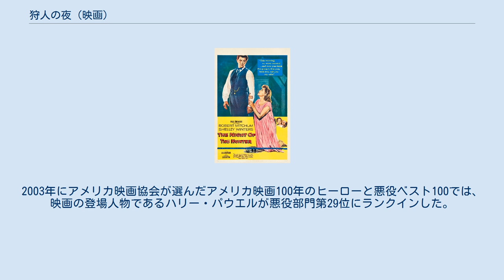狩人の夜 (映画)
『狩人の夜』（かりゅうどのよる/かりうどのよる、原題：The Night of the Hunter）は1955年製作のアメリカ映画。
チャールズ・ロートン監督によるフィルム・ノワール。
スリリングな物語展開、モノクロの幻想的で美しい映像と共に、狂気の伝道師を演じたロバート・ミッチャムの怪物的演技が高く評価されている。
 1953年に発表されたディヴィス・グラッブによる同名の小説が原作である。
グラップの小説は出版されると同時にベストセラーとなり、1955年度の全米図書賞の最終候補にも選ばれた。
小説の大ヒットを受けて、当時優れた舞台・映画俳優として知られていたチャールズ・ロートンによる映画製作が開始された。
 映画の脚本執筆は、当時最も影響力のある映画評論家であったジェームズ・エイジーが担当することになった。
しかし当時のエイジーは重度のアルコール依存症に苦しめられており、彼が執筆した草稿は量が多すぎてそのままでは殆ど使い物にならなかったという。
そのため監督であるロートンが脚本を大幅に手直しすることで映画の撮影が開始された。
脚本の完成まで若干手間取ったものの、映画の撮影自体は僅か36日という短期間で終了したという。
 映画は1955年8月26日に北米で公開されたが、興行的にも批評的にも失敗した。
作品が受け入れられなかった理由について、同年に『暴力教室』や『理由なき反抗』のような話題作が有ったためそれらに埋もれてしまったとも、シネマスコープで撮影されたカラー映画が増えつつある中、スタンダード・サイズで撮影された白黒映画が観客に古臭く見えたとも言われている。
ロートンはこの結果に失望して、再び監督をする意欲を無くしてしまった。
結果的にこの作品が名優ロートンにとって最初で最後の監督作品となった。
 公開後しばらく経ってから作品の芸術的価値が再発見され、現在ではカルト映画としての地位を確立している（詳細は後述）。
映画が製作された1950年代には本国アメリカにおける不評のためか日本では劇場公開されなかったが、近年の再評価を受けて1990年になってようやく日本でも劇場公開されるに至った（ただし1990年以前にも、『殺人者のバラード』というタイトルでTV放送されたことはあるようである）。
 物語の舞台は1930年代、大恐慌の嵐が吹き荒れるウェストバージニア州である。
オハイオ川沿岸のクリーサップ埠頭に住むベン・ハーパーは、家族のために強盗殺人を犯す。
警察の捜査から逃れて家族の元に辿り着いたベンは、強奪した1万ドルの在り処を息子のジョンと娘のパールに告げる。
その直後、ベンは彼を追跡してきた警察に子供たちの目の前で逮捕される。
最終的にベンは強盗殺人の罪で死刑判決を受け、刑務所に送られる。
 ちょうどその頃、車を盗難した罪でベンと同じ雑居房に収容された偽伝道師ハリー・パウエル。
彼はセックスに対し異常ともいえる嫌悪心を抱いており、神の正義の名の下に未亡人たちを殺害し、その金を奪うという凶悪犯罪を繰り返している殺人鬼だった。
ベンから盗んだ大金の在り処を聞き出そうとするハリーは、彼の寝言である「小さい子供がそれらを導く」（旧約聖書『イザヤ書』の一節）という言葉から、ベンの子供たちが何か知っているのではないかと推測する。
 結局ベンは誰にも大金の在り処を告げることなく処刑される。
ハリーもすぐに釈放され、ベンの家族が住むクリーサップの街を訪れる。
ハーパー家には未亡人となったウィラと、彼女とベンの間の子供であるジョンとパールが残されていた。
夫が逮捕された後地元のアイスクリーム屋で働いて生計を立てるようになったウィラに対し、ハリーは自らの素性を偽って接近する。
自身の両手の指に刻まれた「L-O-V-E」と「H-A-T-E」の刺青を用いた巧みな説教によって、ハリーはクリーサップの住民の信頼を勝ち取り、ウィラと再婚する。
しかしそんなハリーに対し、ジョンだけは警戒心を隠さない。
 新婚初夜、夫となったハリーに抱かれようとするウィラを、ハリーは頑なに拒絶する。
二人の間の結婚生活は、ハリーの常軌を逸した道徳観念に縛られた空虚なものだった。
新しく子供たちの父親になったハリーは、ウィラの見...